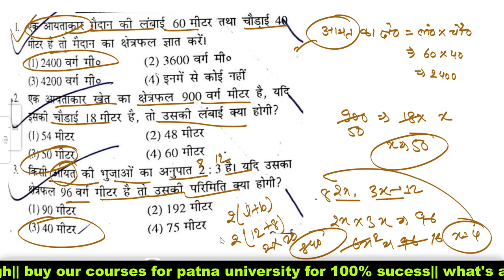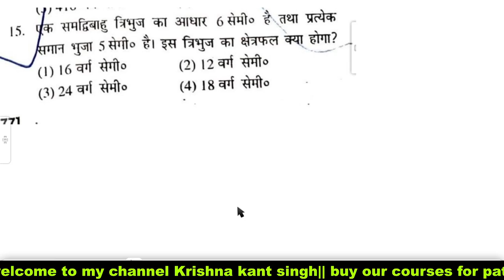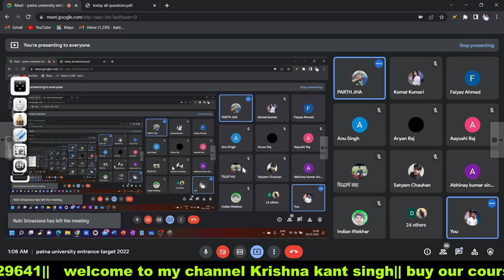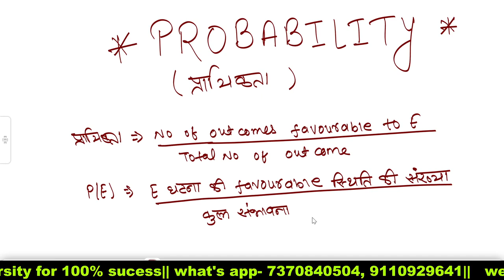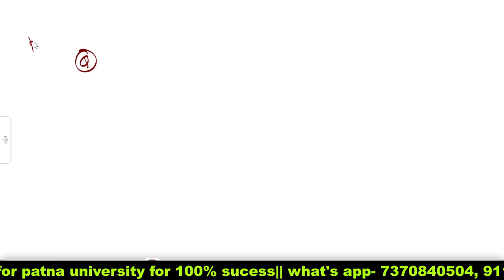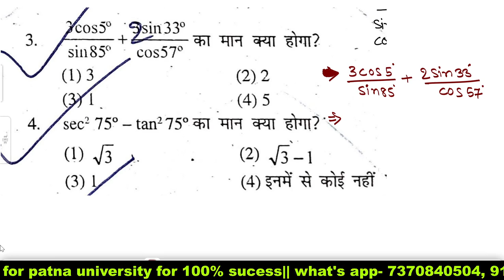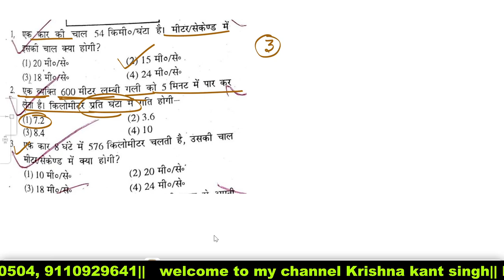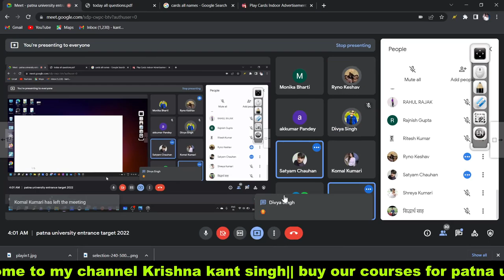Patna university entrance exam 2022 section A basic math important questions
🌟🌟 Our course 🌟🌟
•daily pdf
•daily live classes
•toppers talk
•weekly test
•prize test
•professor suggestion

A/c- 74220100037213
IFSC- PUNB0MBGB06